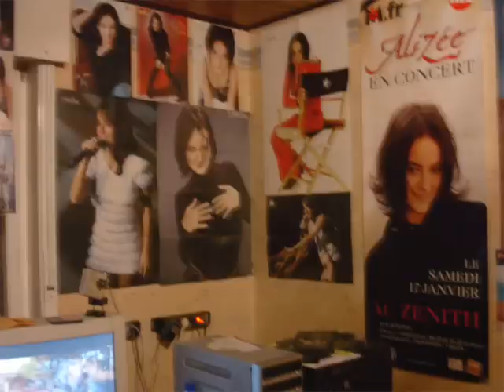Alizée Gourmandises (Instrumental)